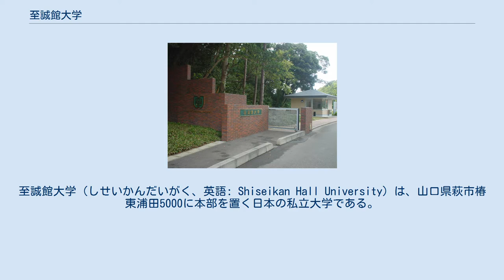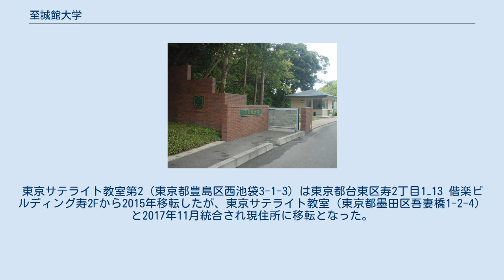至誠館大学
経営破綻した企業(山口県)
至誠館大学（しせいかんだいがく、英語: Shiseikan Hall University）は、山口県萩市椿東浦田5000に本部を置く日本の私立大学である。
1999年に設置された。
 正門（「萩国際大学」時代の門標） もともとは島根県益田市で公設民営方式による四年制私立大学設置計画が進み、1995年（平成7年）に萩女子短期大学を経営する学校法人萩学園（権堂義幸理事長）と益田市（渋谷義人市長）の間に協定書が締結されたことに始まる。
しかし、この計画に対して反対運動が起こり、益田市長選で反対派候補が当選したため、益田市はそれまで17億円を投入していたものの、大学設置は中止となった。
萩学園はこの後1997年（平成9年）に、萩女子短期大学を四年制に改組し1999年開学する構想を打ち出し、文部省に大学設置許可申請した。
益田市で拒否された大学新設を萩市で行うことに疑問視する声も多かったが、権堂理事長が北九州で経営する複数の高等学校から生徒を送り込むということで、萩市（野村興児市長）は開学を決定。
公設民営大学であり、萩市議会は平成9年6月11日議案第53号の議決で総事業費64億5,600万円のうち40億円の補助を決定したが、そのうち20億円は山口県からの借入であった。
 1999年（平成11年）に国際情報学部を有する萩国際大学（はぎこくさいだいがく、英語：Hagi International University）として開学（萩女子短期大学は2000年に廃止）。
しかし、開学当初から入学者数が低迷。
苦しい経営を打開するために2004年に陶芸文化コースやゴルフ文化コースなど、他大学にはないコースを設けたり、2001年より中国などから留学生を積極的に誘致するなどした。
しかし、当初から留学生が入国できない事態が起こり、さらに留学生に失踪や不法就労、旅券偽造、万引きなどの逮捕者が相次ぎ、広島入国管理局が中国人留学生127人に対し在留資格認定証明書を交付しないことを決定した。
定員割れが続いたことから売却に積極的な姿勢に転じた権堂義幸理事長は萩市側と対立し、2003年（平成15年）に辞任。
開校事業費の自らの持ち出し分の返還請求訴訟を学校法人に対して起こした。
2003年の理事長選出を巡っては野村萩市長が地元商工会議所会頭の就任要請をする際に経済的負担をかけないとする密約文書を交わした（その後自ら破棄）ことが 2006年市民団体に告発されたが、2008年山口地検は不起訴処分とした。
2004年、元留学生の中国人が東京都武蔵野市で現金約4200万円強奪事件に関与したとして強盗致傷容疑で全国指名手配。
2005年には教職員の解雇や定員を3分の1にするなどして経営の立て直しを図り、石見空港ゴルフクラブ田万川コースを買収したが、同年に約37億円の負債を抱えて、民事再生法の適用を申請した。
 四年制大学を設置する学校法人としての民事再生法適用申請は、東北文化学園大学についで2例目であるが、定員割れが原因の申請は全国初であった。
2005年度の1年次生は定員300人のところ、22人のみだった。
2006年度の1年次生はわずか3人と前年を更に下回った。
 2007年度より民事再生計画に基づき福祉に重点を置いた学部・学科への再編を実施。
国際情報学部を廃止し、同時に日本福祉文化大学に改称予定だったが、類似名称である日本福祉大学からの抗議もあって、山口福祉文化大学に改称となった。
東京と広島にサテライト教室を開設し留学生を受け入れる等、一連の再編の結果、2008年度の入学者数は例年を大きく上回り、2009年度には前身の萩国際大学開学以来初めて、入学者が定員を上回った。
 しかしながら、2005年から経営支援を行っていた塩見ホールディングスの筆頭株主であった株式会社SFCGの急激な経営悪化も手伝い経営再建は順調にはいかず、2012年4月に大口債権者が萩学園の破産手続開始の申立てを行っていたことが判明し、その対抗措置として同年6月、再び民事再生法の適用を申請した。
なお、2013年時点で萩市は借入れした大学開校事業費を毎年1億円ずつ返済している。
 2012年5月時点では、萩市の本校に171人、東京都墨田区のサテライト教室に606人、広島サテライト教室に43人の学生が在籍。
このうち東京サテライト教室は606人のうち605人が留学生であり、中国人学生が9割を占めていた。
 不法就労の受け皿になるとして入国管理局が調査したところ、2011年以降、...